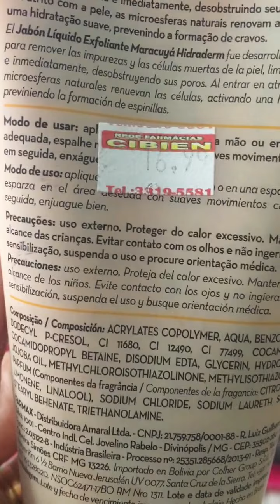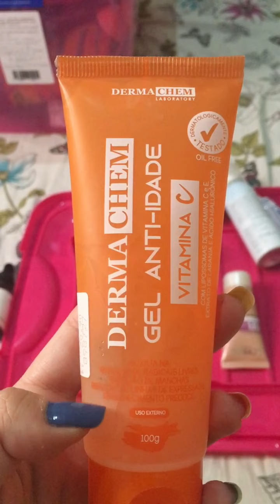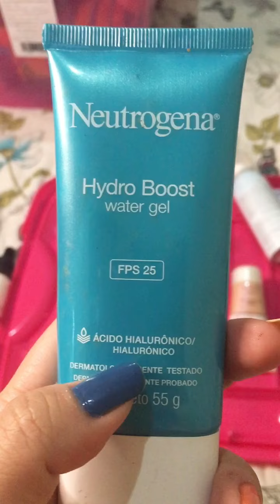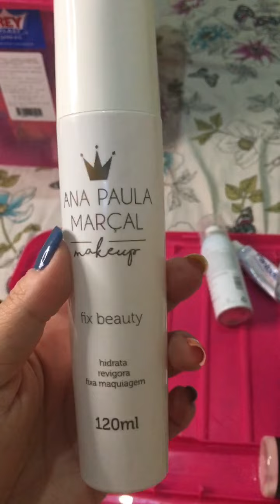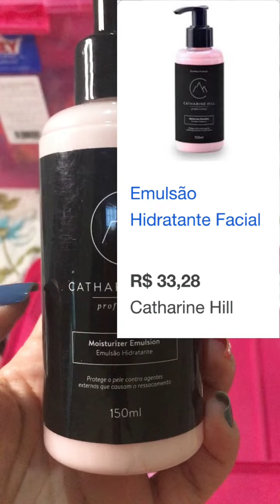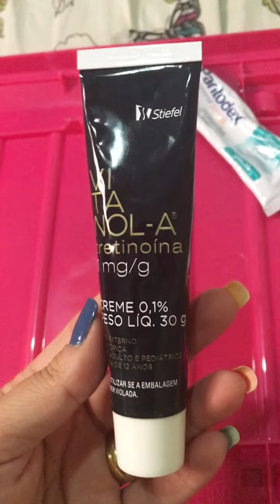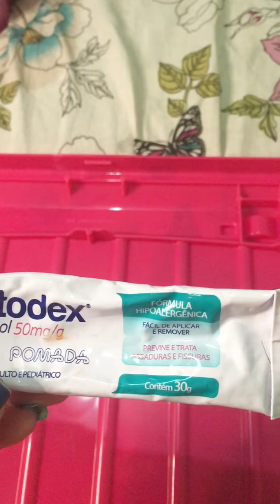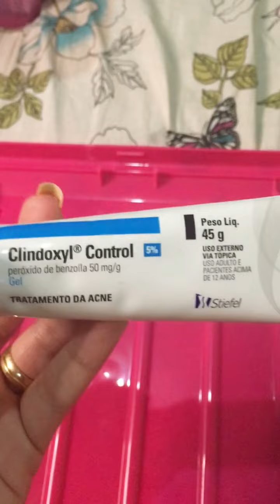Produtos de skincare - como uso e para o que serve!